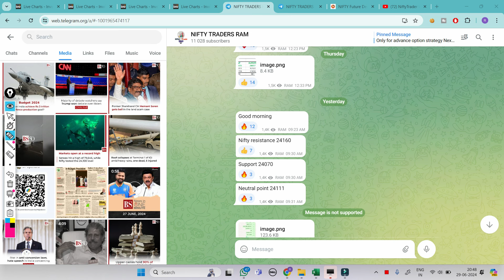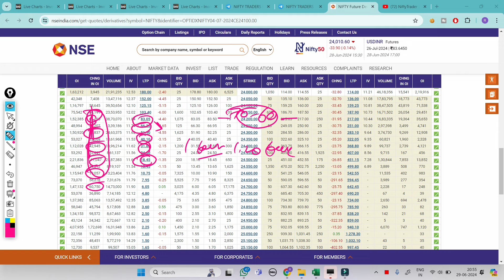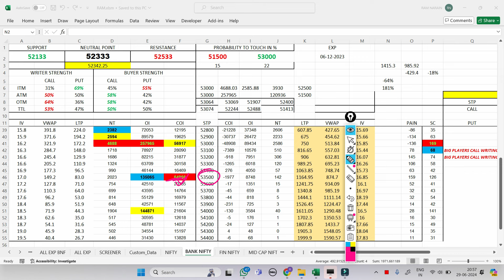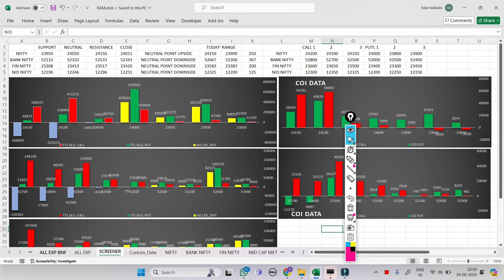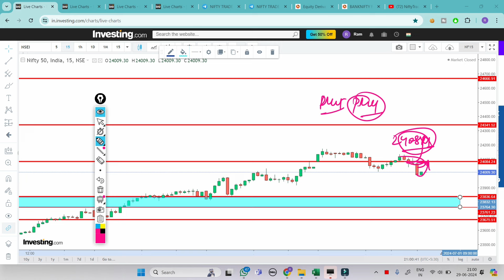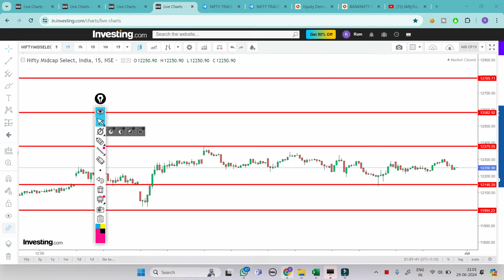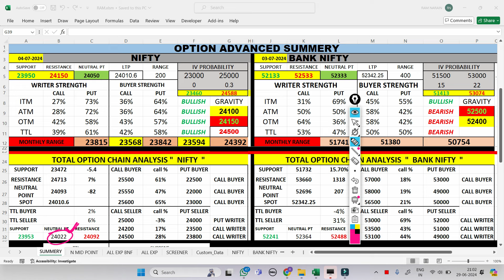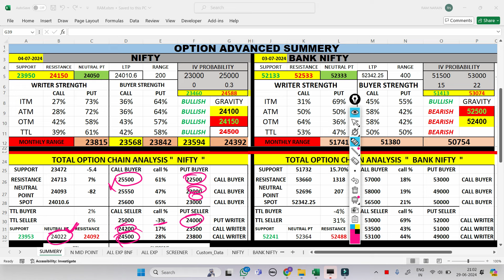Option Chain Secret Analysis | Basics Of Option Chain | Secret live Option Chain data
market psychology
 stockmarketpsychology

cnbc awaz
zee business